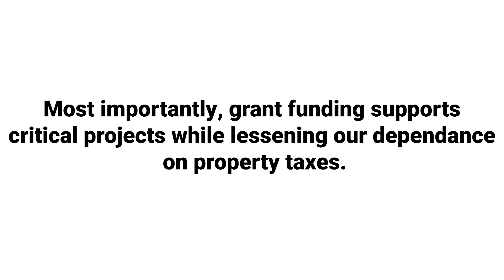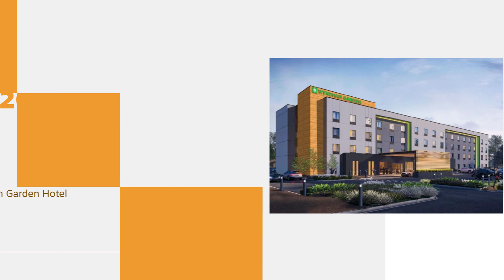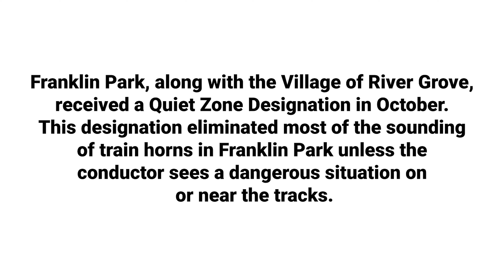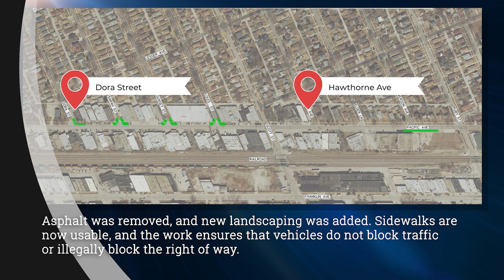Franklin Park, IL Grant Funding Enhances Our Village.